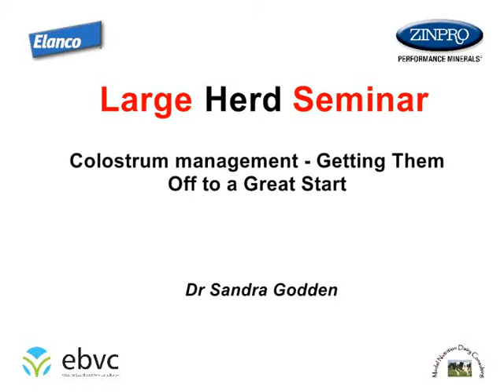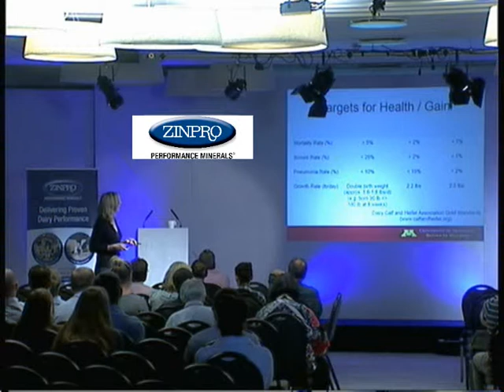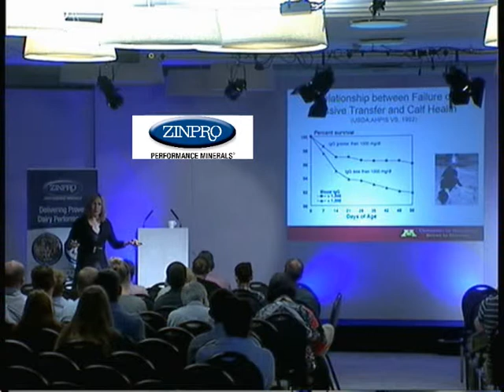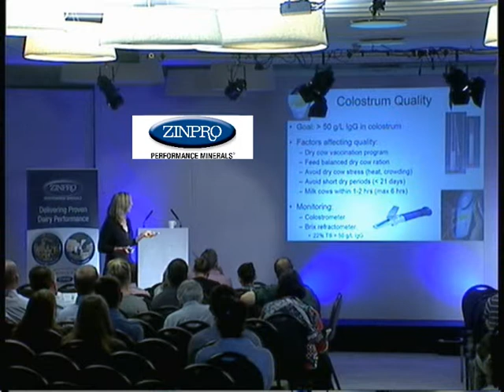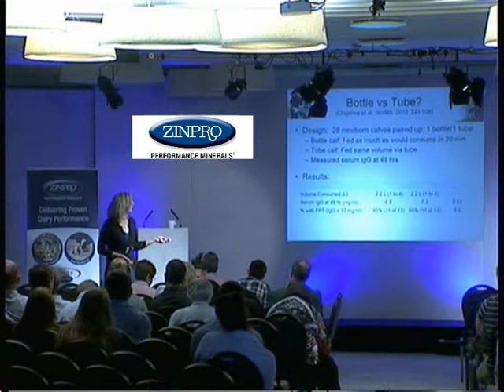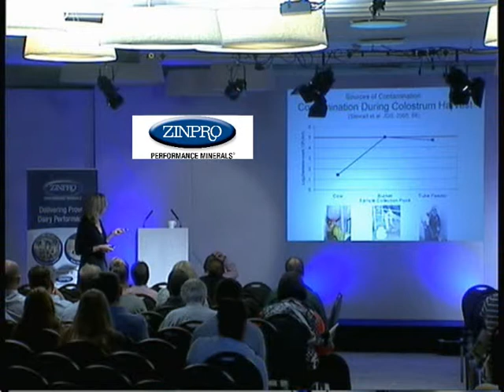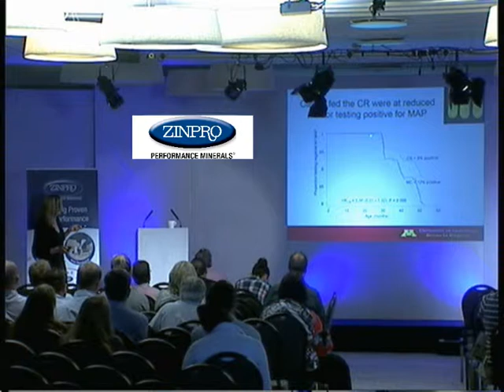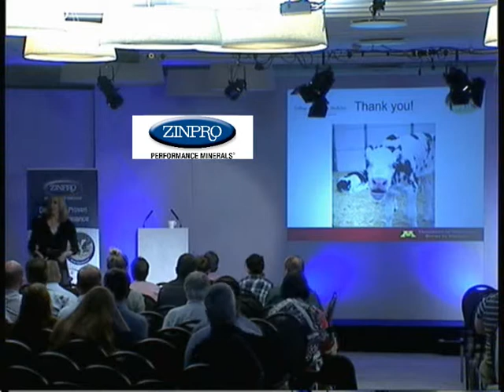Colostrum management - Getting Them Off to a Great Start by Dr Sandra Godden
We will review principles of colostrum management (Quality, Quantity, Quickness) as well as discuss new advances such as use of colostrum replacers, heat-treating colostrum, and monitoring your colostrum management program.